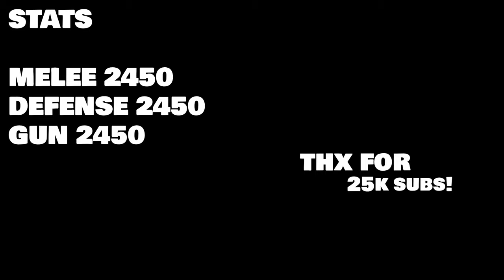Good at aiming? Try this build